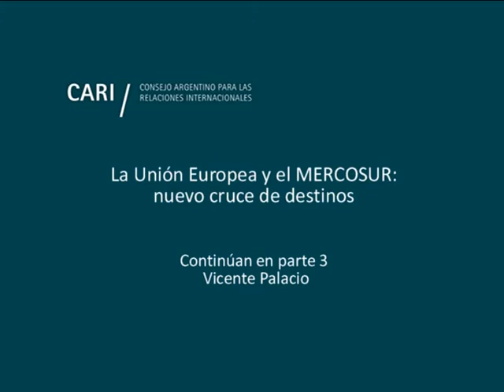La Unión Europea y el MERCOSUR: nuevo cruce de destinos - Aude Maio-Coliche - parte 2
Jueves 28 de septiembre, 9.30 horas

La Unión Europea y el MERCOSUR: nuevo cruce de destinos

Sesión académica organizada conjuntamente por el CARI y la Fundación Alternativas, para debatir sobre las perspectivas políticas y económicas de ambas regiones tanto desde el lado europeo como latinoamericano

Las principales cuestiones que se tratarán son la situación política y económica de la UE en el contexto de las citas electorales de 2017, los retos de integración y política exterior europea, el rol de España en el contexto actual, la situación política, económica y estratégica de Mercosur, con especial énfasis en Brasil y Argentina y las expectativas para lograr un acuerdo UE-Mercosur

Se presentará, asimismo, el Informe sobre el estado de la Unión Europea 2017: Relanzar Europa (Fundación Alternativas-Friedrich Ebert Stiftung)

Argentina, el Mercosur y la mirada a Europa
Alberto Davérède / Director del Comité de Asuntos Europeos del CARI

Mercosur visto desde España: una nueva oportunidad
Francisco Javier Sandomingo / Embajador de España en la República Argentina

La UE: expectativas para un acuerdo
Aude Maio-Coliche / Embajadora de la Unión Europea en la República Argentina

La UE en 2017 y más allá: los tratados comerciales y Mercosur y el Informe UE 2017: relanzar Europa
Vicente Palacio / Director del Observatorio de Política Exterior Española de la Fundación Alternativas